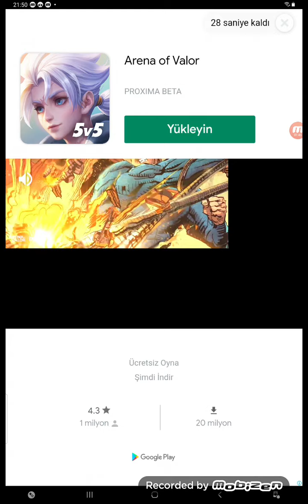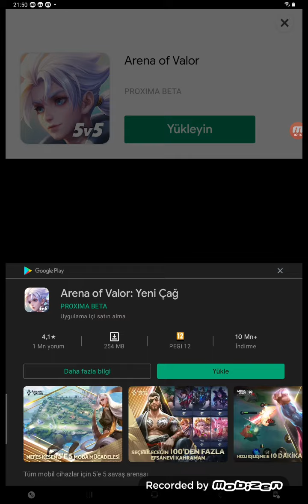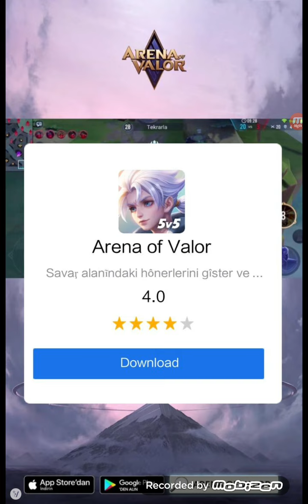29 Ekim 2021